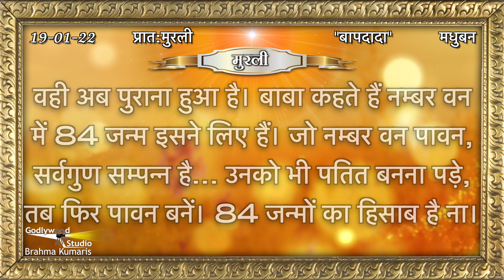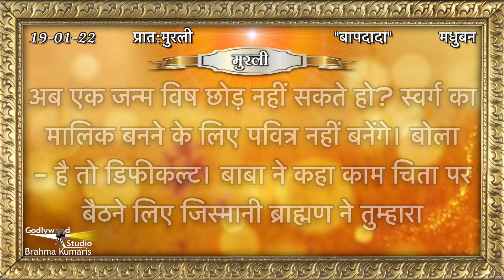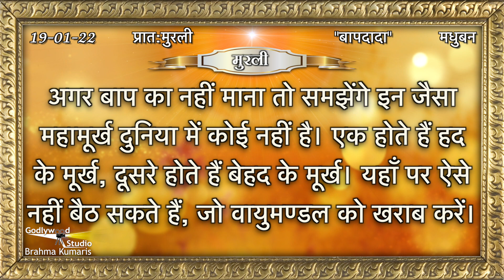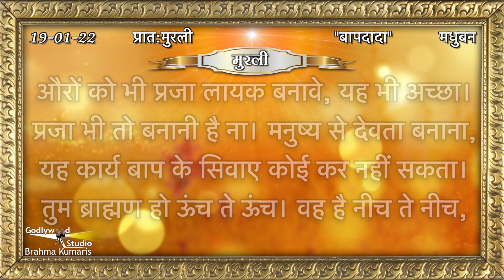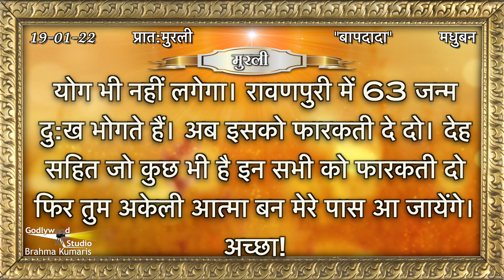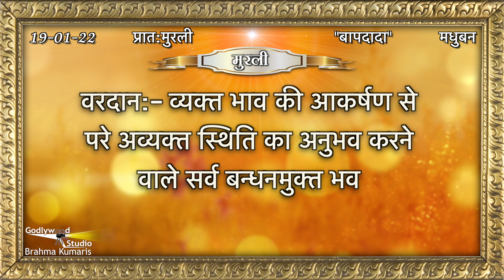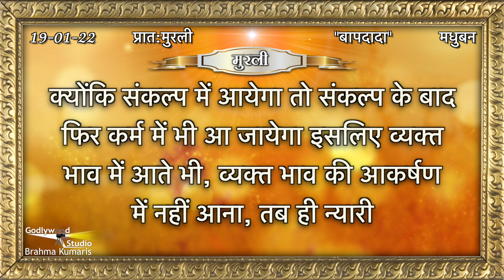Aaj Ki Murli | 19 January 2022 | आज की मुरली | 19-01-22| Today Murli | Daily Murli with Text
Contents Covered :
murali
murli today
murali murali
murli aaj ki
today murli
bk murli
brahmakumari murli
murali brahmakumari today
murali today